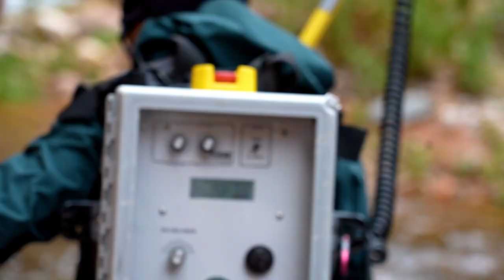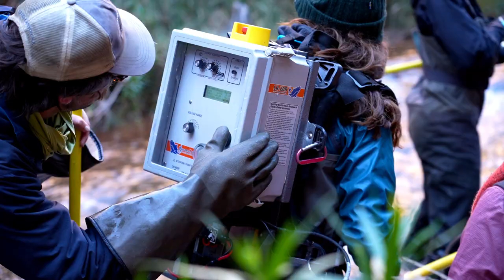Minute Out In It: Restoring Native Fish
"What are those folks doing in the creek?" Grand Canyon National Park has been conducting a multi-year project to reduce the number of non-native fish in Bright Angel Creek in order to benefit native fish populations. Grand Canyon's native fish are uniquely adapted to the characteristics of the Colorado River and its tributaries and have suffered serious declines due to human-caused changes to their habitat. All the removed non-native fish are put to beneficial use, per tribal consultation. Larger fish are prepared for human consumption and smaller ones are provided to tribal aviaries and zoos to feed ceremonial eagles and other animals. Spend a Minute Out In It with our Fisheries Crew as they use electrofishing to restore native fish.

To learn more about the native fish at Grand Canyon,

To learn more about the Bright Angel Creek Trout Reduction Project,

NPS Video / Rader Lane